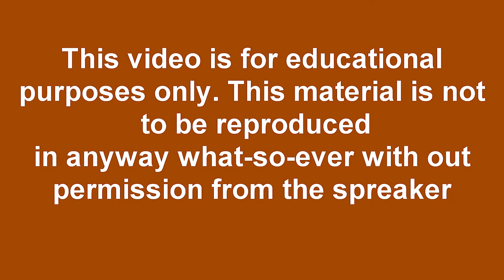Bruce Chilton Lecture 3::Aristotle and Thomas Aquinas fall 2018